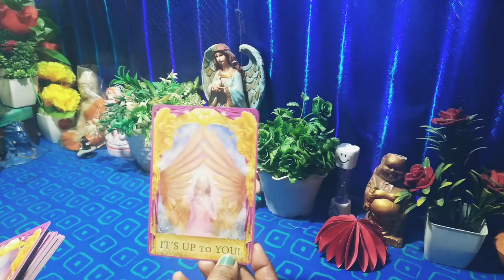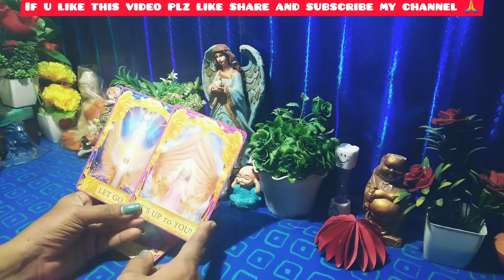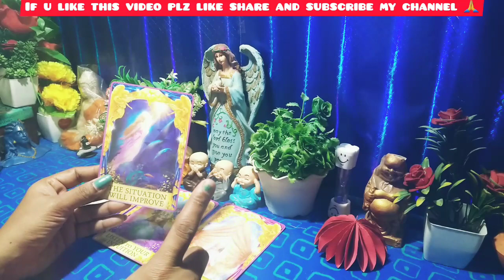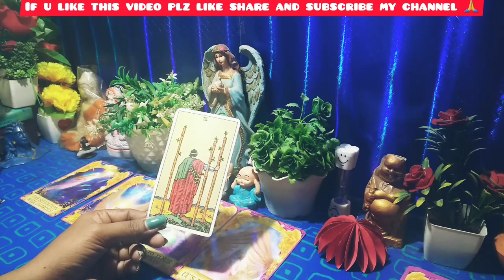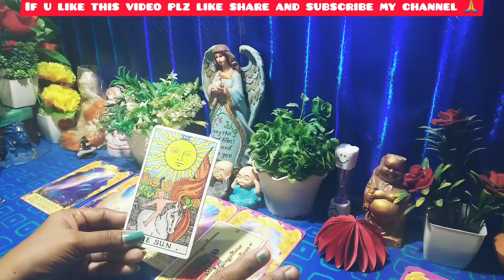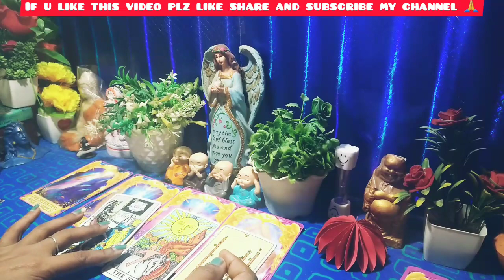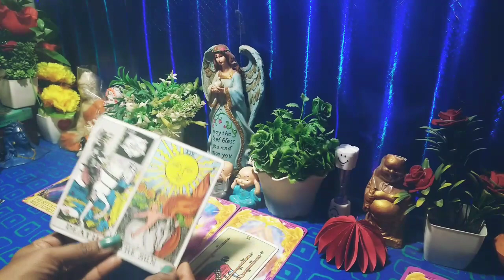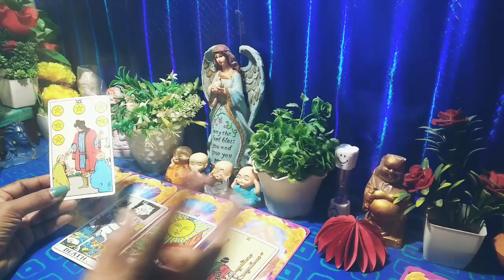💕Angels Guidance For Your Love Relation🧚‍♀️|Angels Messages🍁|Tarot Card Reading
💕Angels Guidance For Your Love Relation🧚‍♀️|Angels Messages🍁|Tarot Card Reading | Hindi Tarot